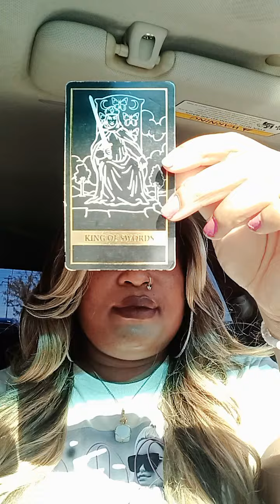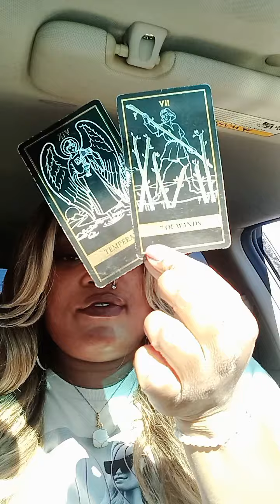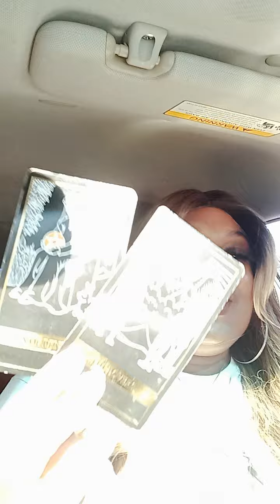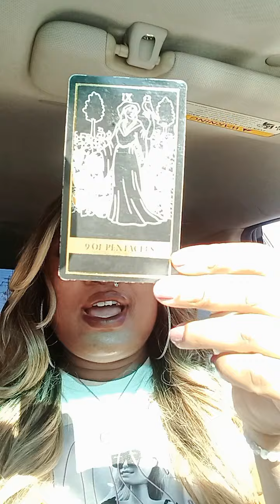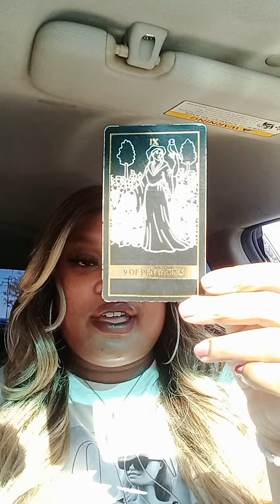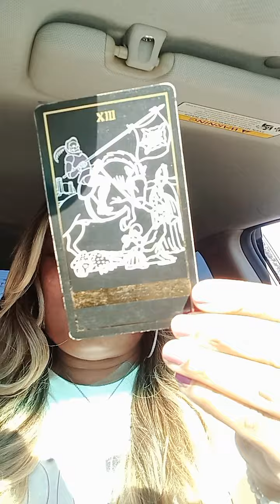Empress You & Your Energy Is Giving ABUNDANCE ✨️ 🌹Someone Has Wounded Themselves Trying To Stop U 🤣